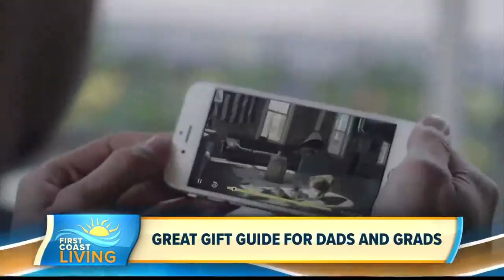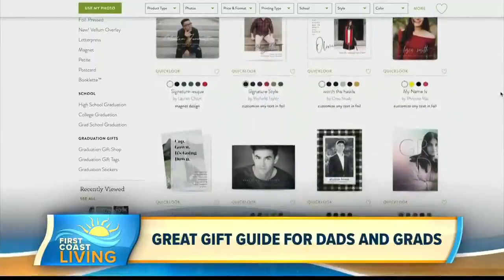Great Gift Ideas For Dads and Grads (FCL May 31)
Digital and lifestyle expert Mario Armstrong gives us a gift guide to make finding a gift for either a dad or grad much easier.